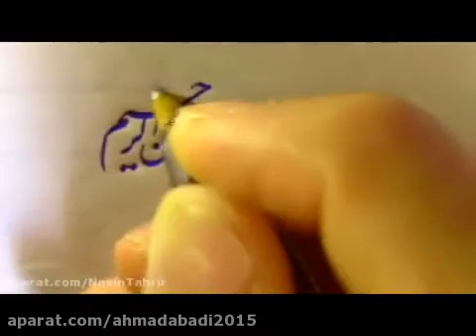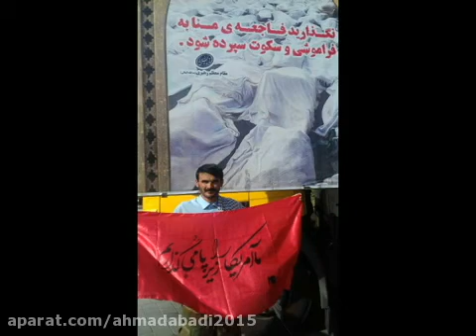The first part political analyst Hamid Reza Ahmad Abadi speech and the world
Israel plans Shyan presence of Iran in the Middle East